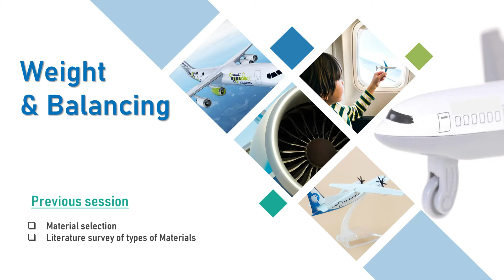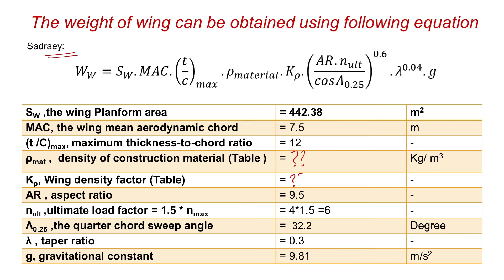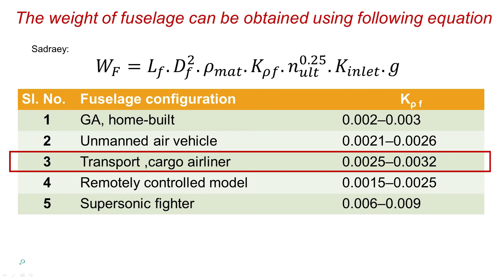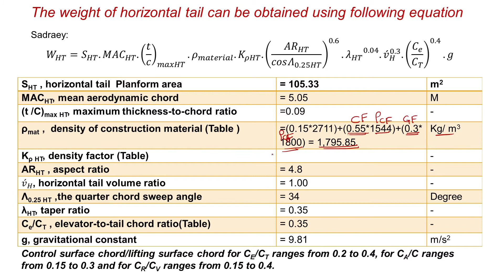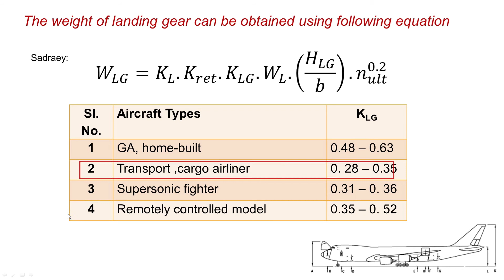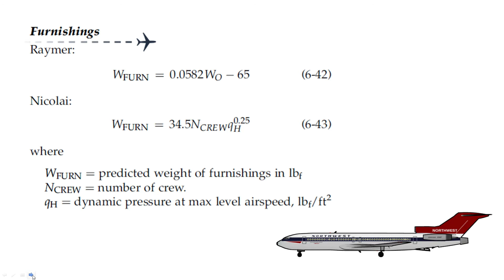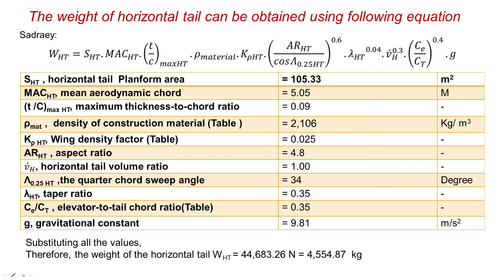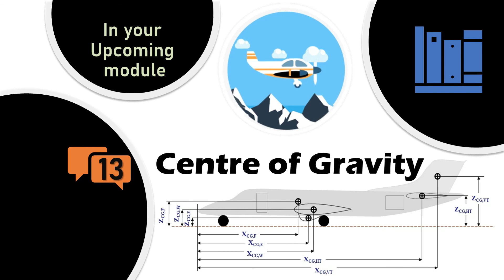Aircraft Structural Weight - Part 12 || Individual weight of aircraft component || Aishwarya Dhara